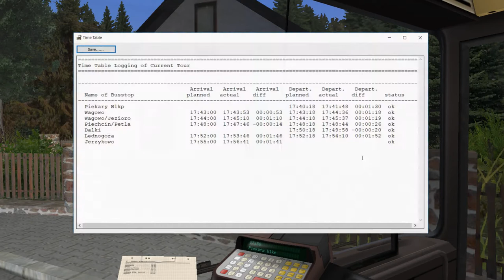OMSI 2.Map Nowe Piekary Town.Mercedes Benz 0407 line 97 — PC Gameplay!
New video on my Channel OMSI 2.Map Nowe Piekary Town.Mercedes Benz 0407 line 97 — PC Gameplay!

𝙀𝙣𝙟𝙤𝙮𝙖𝙗𝙡𝙚 𝙫𝙞𝙚𝙬𝙞𝙣𝙜!